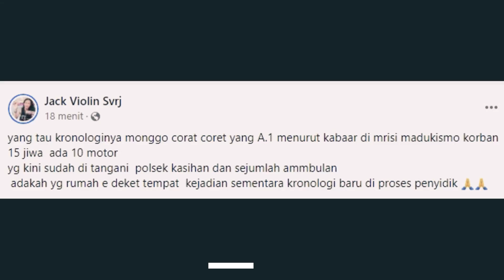Breaking News | Tabrakan Beruntun di Jl Madukismo - Kasongan. Depan Gapura Mrisi Barusan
telah terjadi kecelakaan beruntun di Jl Madukismo - Kasongan. Depan Gapura Mrisi Kec. Kasihan, Kabupaten Bantul, Daerah Istimewa Yogyakarta

belum diketahui mengenai korban jiwa dan kronologinya.

berita tentang kecelakaan di Jl Madukismo - Kasongan. Depan Gapura Mrisi Kec. Kasihan, Kabupaten Bantul, Daerah Istimewa Yogyakarta

CCTV laka lantas
video viral di Jl Madukismo - Kasongan. Depan Gapura Mrisi
lakalantas maut baru - baru ini
kecelakaan kendaraan terbaru hari ini